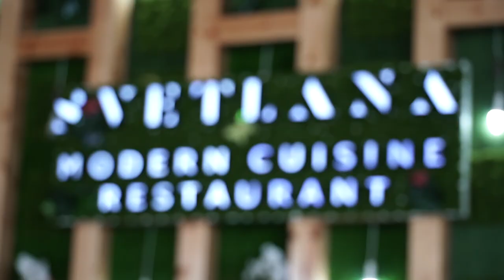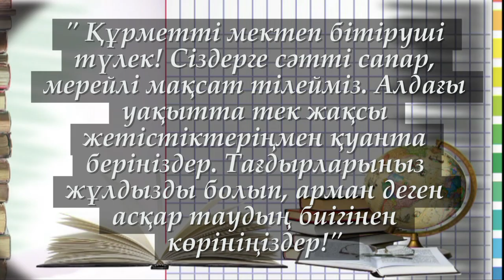"Cұлтан-Ахмет Қожықов атындағы №39 мамандандырылған лицей" 11 "Б" сынып 2020 жыл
Отчётный видеоролик

Компания "ВидеоМастер"